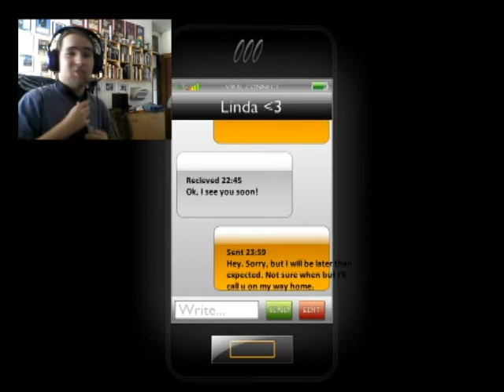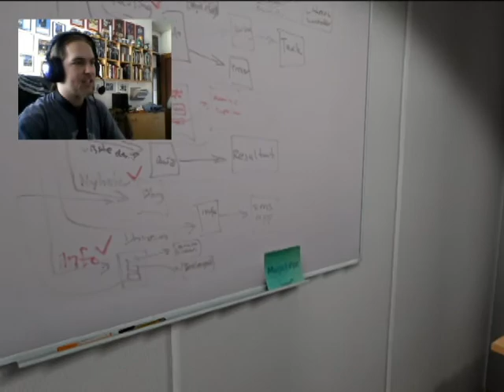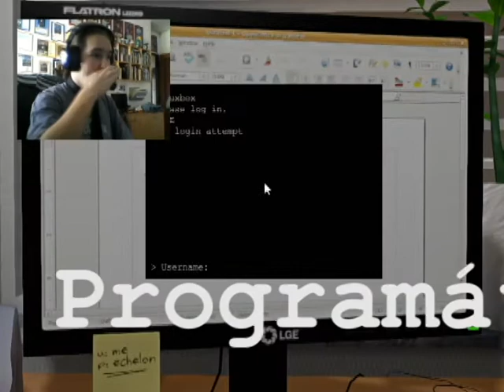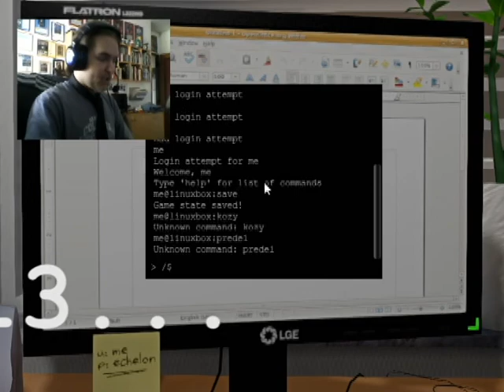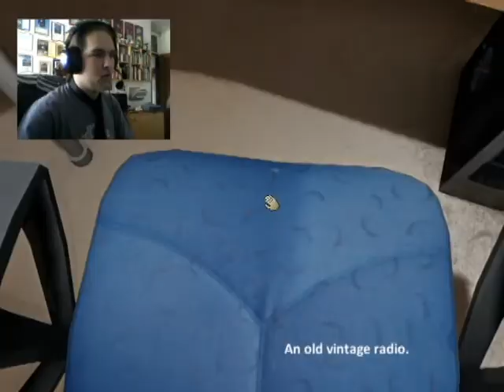One Late Night - Part 1 - Programátor roku 2013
Dámy a pánové,
tuto hru doporučuje devět z deseti kancelářských krys! Pojďme se podívat, jak nebezpečná může být práce programátora v kanceláři, jako je ta naše! :-D

S pozdravem,
Váš RomiDush!